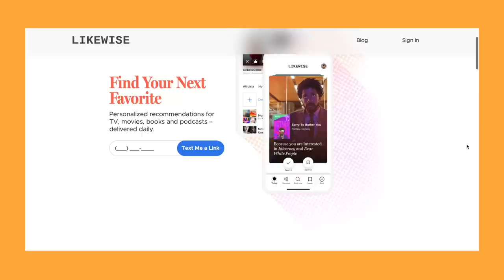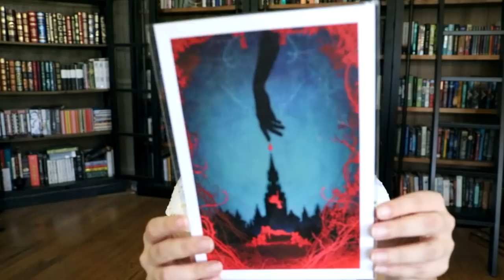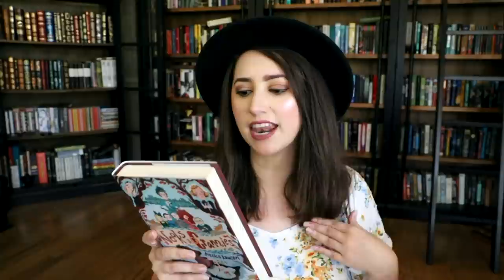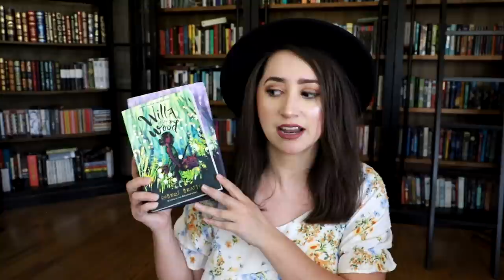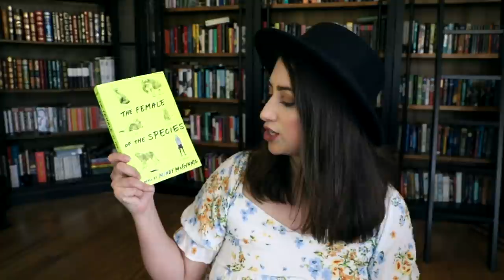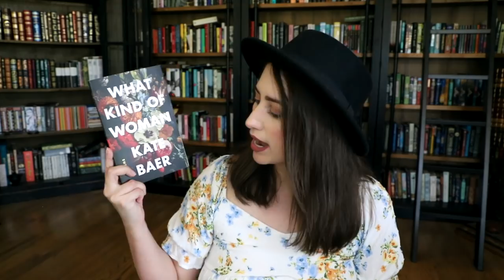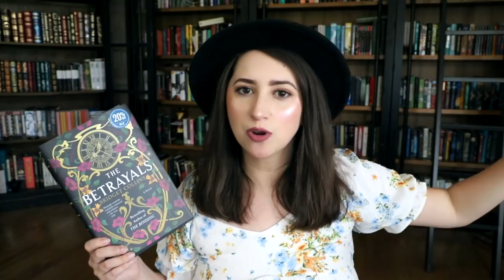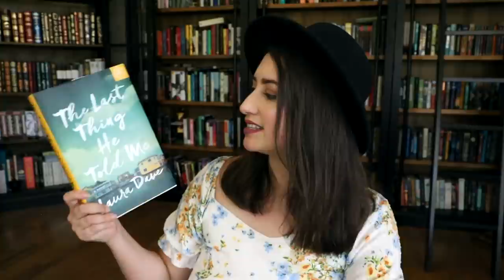SUMMER BOOK HAUL! OVER 40 BOOKS! | Book Mail, Anticipated Releases, and SO MANY BOOKS!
Time Stamps:

Intro: 0:23

Bookmail: 3:15

Middle Grade: 15:07

YA: 19:47

Adult: 23:55

Amazon Wishlist:

Alexandra Roselyn
2288 Gunbarrel Road  Suite 154-PMD 297

*Please don't send any unsolicited books